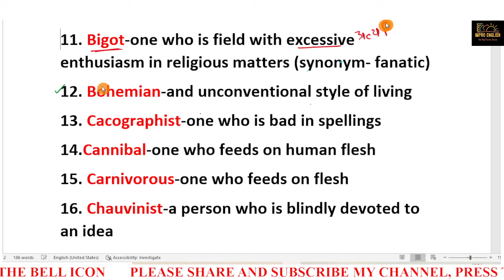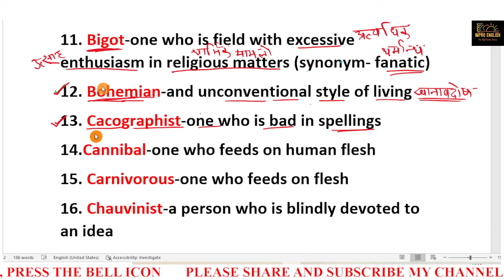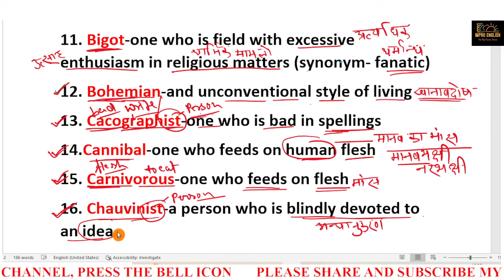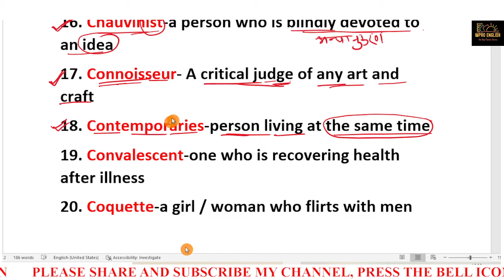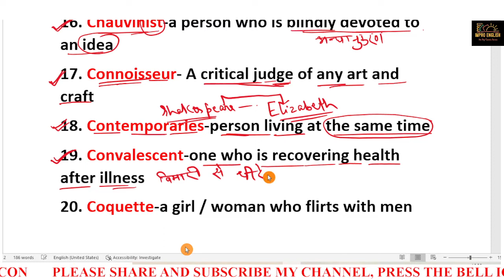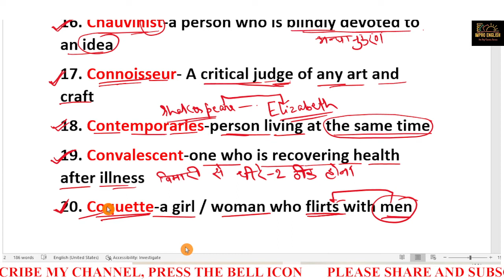One Word Substitution: SP Bakshi, improenglish Series -2#OWSenglish Part -2#one word Improenglish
Hey, welcome you at  my channel improenglish.
on this channel you will get the videos related English literature as well as grammar. this is first series of vocab on one word substitution from SP Bakshi

Top 40 One Word Substitution Asked in Competitive Exam Engli...

All OWS in one Session
India Studies

English | One Word Substitution
Trick in English
# One word Substitution Part 1 | List of 50 One
One-Word Substitution refers to those types of questions where a sentence or a phrase is simply replaced by a word that describes...
One WORD SUBSTITUTION LAST 20 YEARS में पूछे गए सवाल

SSC MTS 2021 | SSCGD 2021 | One! Word Substitution | Tricks के साथ ...
One word substitution series 1
one word substitution with Kaushik sir
one word substitution for tgt english
one word substitution for ssc chsl
TGT grammar
PGT Grammar
tet/ctet English grammar
Impro English
one word Improenglish substitution
one word substitution english grammar impro english
Improenglish one word substitute
one word substitution for ssc/
cgl one word substitution for ssc
MTS
one word english Tax Assistant
one word substitution for SSC main exam
one word substitution black book
bank English
P.O English
Improenglish grammar
one word substitution part 2 improenglish
study one word substitution part- 2
improenglish